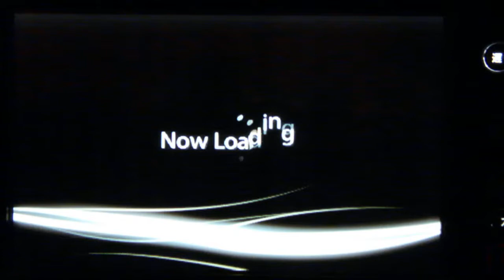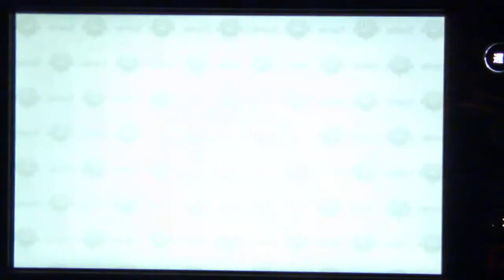俺の妹がこんなに可愛いわけがない アフレコ